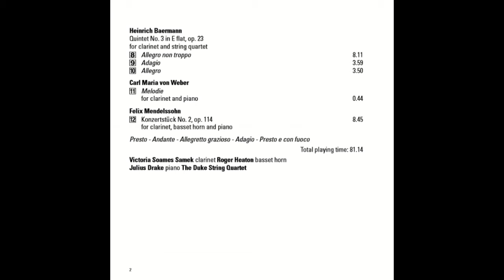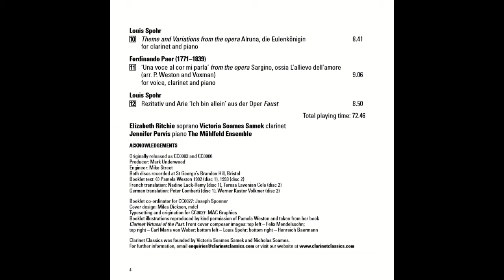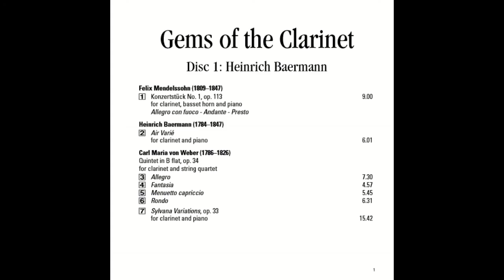Introducing Gems of the Clarinet (CC0027)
In this series of product podcasts you can enjoy a spoken narrative, short musical samples and illustrations from the booklet. Victoria Samek introduces Gems of the Clarinet which includes a two recording set of glorious music inspired by or written for Heinrich Baermann and Simon Hermestedt,  With programme notes written by Pamela Weston Clarinet Virtuosi of the Past is a treasure trove of clarinet chamber music recorded by Victoria Samek and friends.